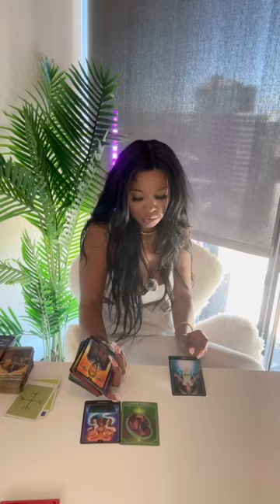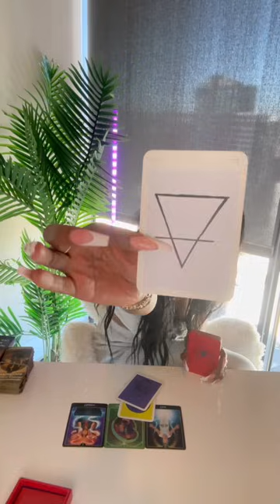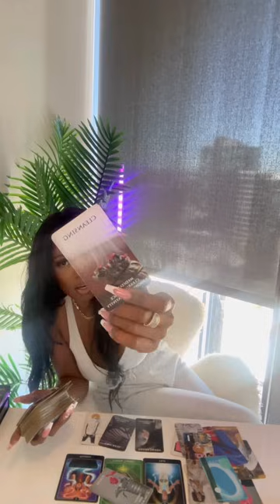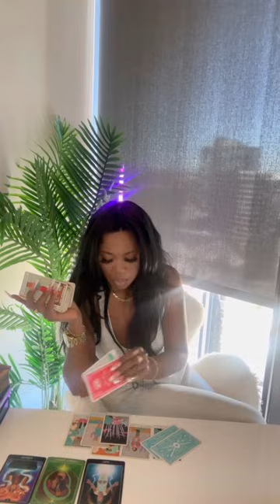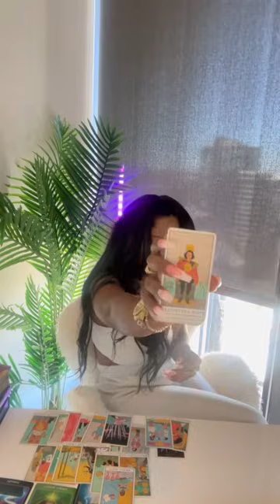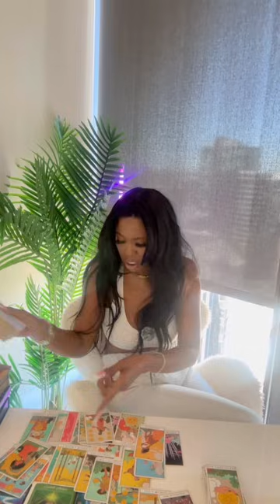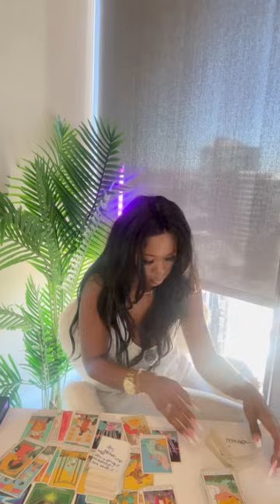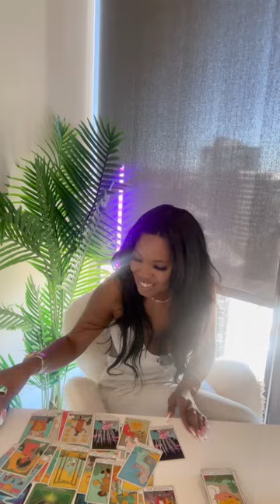💎TAURUS ♉️ WOW 🤩🥹🥰 THE HEAVENS ARE SOOO PROUD OF YOUU!!!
🤍TAURUS